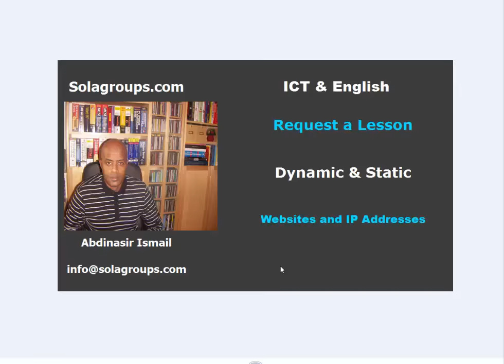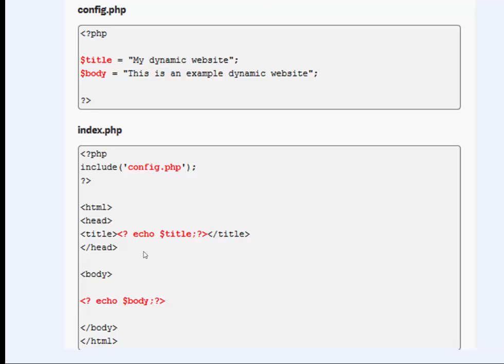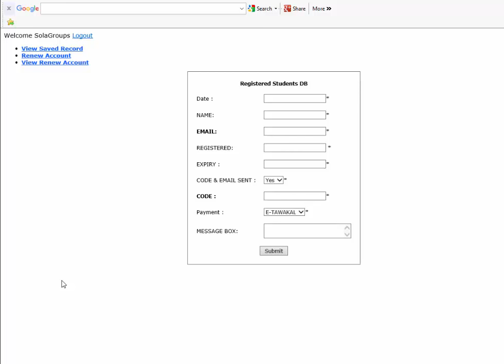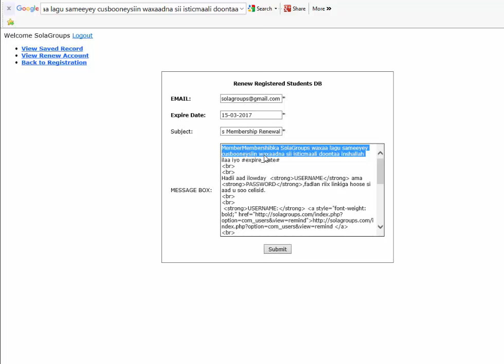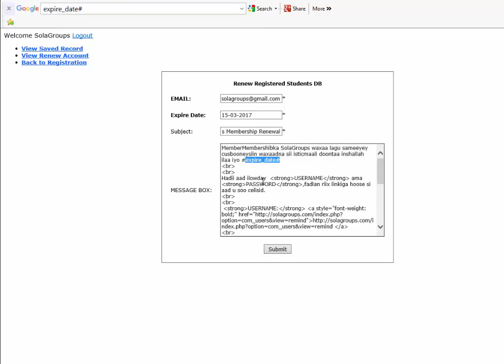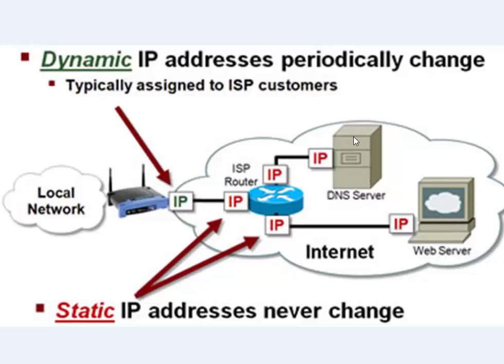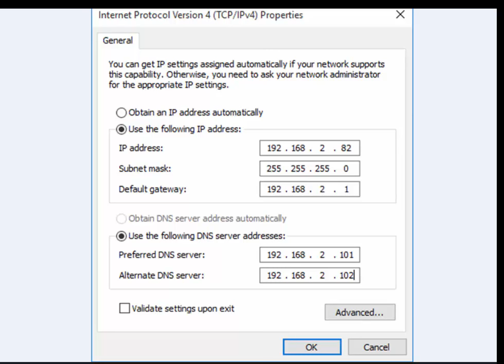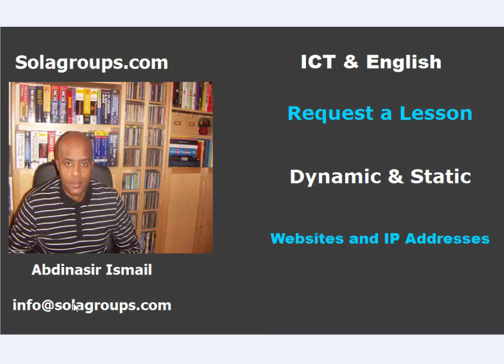Dynamic and Static - Websites and IP Addresses